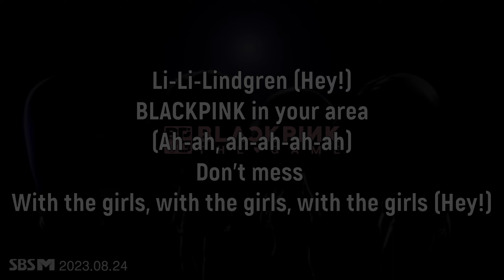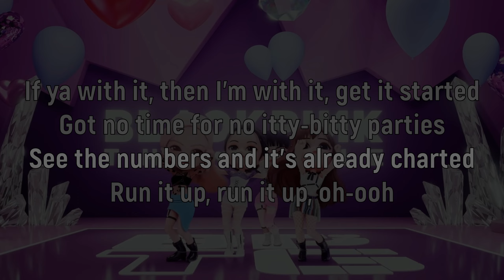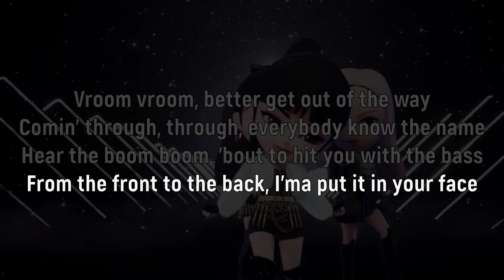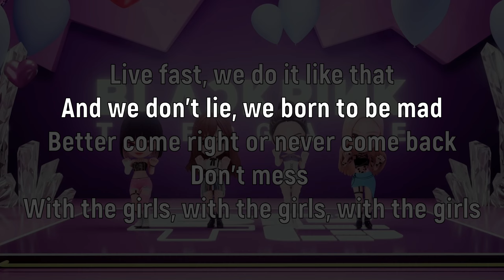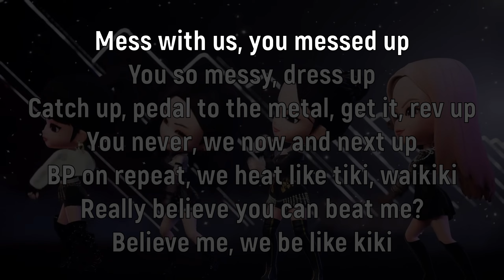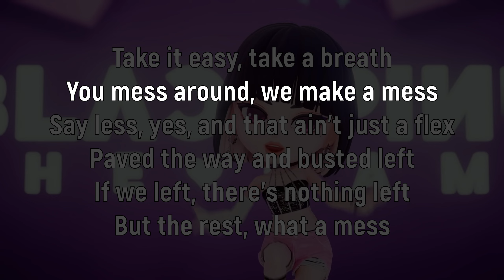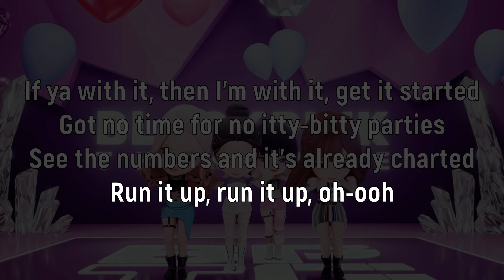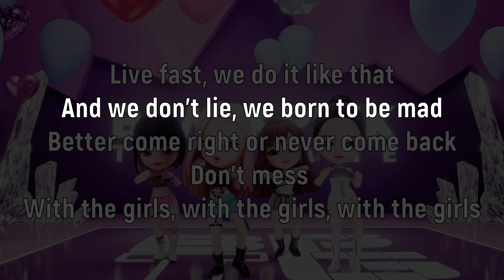Учим песню BLACKPINK - THE GIRLS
Видео в ВК:

Текст:
Li-Li-Lindgren (Hey!)
BLACKPINK in your area
(Ah-ah, ah-ah-ah-ah)
Don't mess
With the girls, with the girls, with the girls (Hey!)

If ya with it, then I'm with it, get it started
Run it up, run it up, oh-ooh

Bring the, bring the bags in, yeah, they all mine
Diamond-plated names bouncin' on our necklines
Light it up, light it up, oh-ooh

From the front to the back, I'ma put it in your face

Don't mess
With the girls, with the girls, with the girls

Stop sign, we're burnin' it down
Better watch out, we comin' in loud
Bang, bang, just playin' around
Don't mess

Mess with us, you messed up
Believe me, we be like kiki

Take it easy, take a breath
You mess around, we make a mess
Say less, yes, and that ain't just a flex